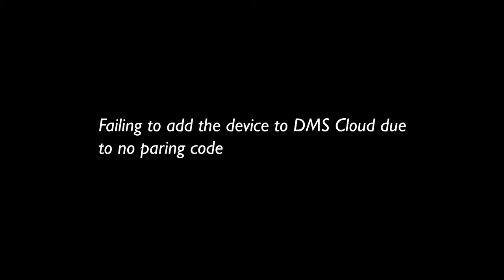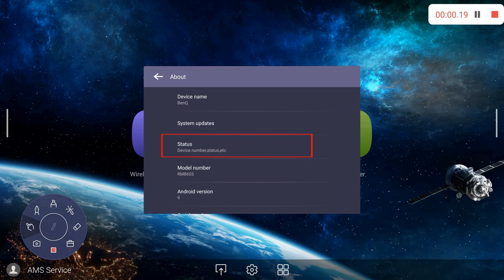[BenQ FAQ] Public Display Product_Trouble shooting - No pairing code when adding device to DMS Cloud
Manage and control all your BenQ devices from one place!
With cloud features, BenQ DMS combined Device Info and Management, Apps Management and OTA (Over-the-Air) Update to provide you an ultimate device management solution for your productivity.